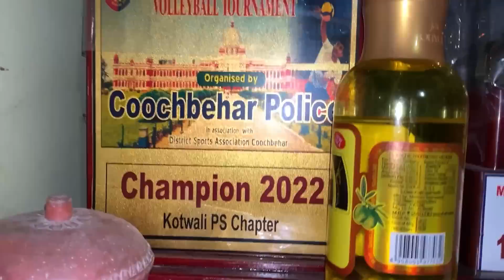⁠সগায় মিলি রাইতোত হায়রে ছাগলামি 🤣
@Nongrasushant সগায় মিলি রাইতোত হায়রে ছাগলামি 🤣

hit likes.

lots of  ❤️

iPhone 11 Pro Max (Primary Device)

iPad Mini 5th Generation (Editing)

Vivo X50 Pro

Octopus Tripod

Boya Shotgun Mic

Best DSLR